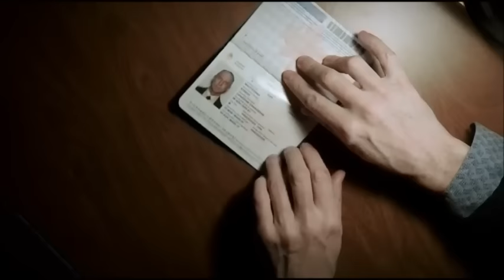Person of Interest 3x10 The Devil's Share Opening Scene